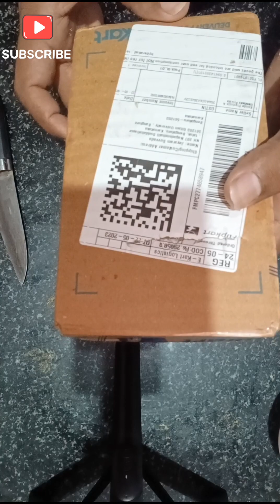unboxing Google pixel 6a